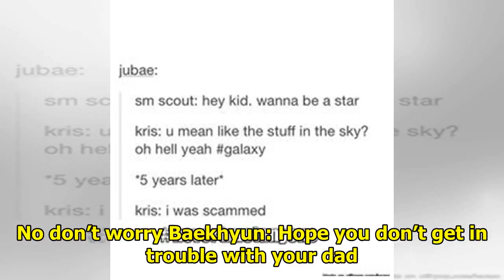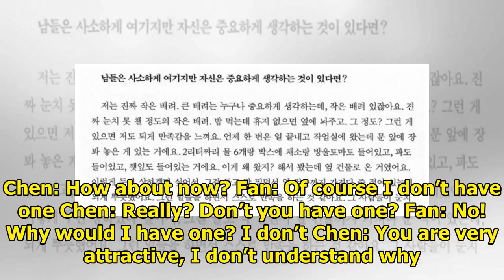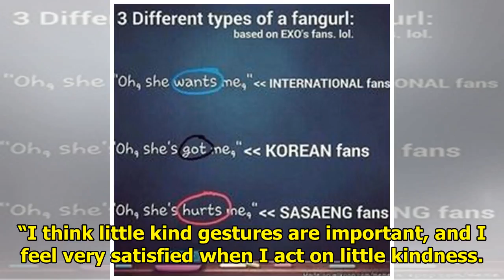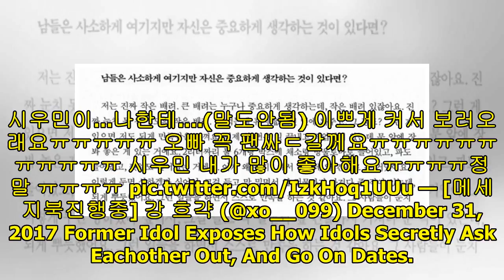5 EXO Fan Stories That Sound Fake But Are Actually 100% True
5 EXO Fan Stories That Sound Fake But Are Actually 100% True
1. Chen admitting he stole a fan’s heart Fan: Jong-Dae, I have a question for you Chen: Yes~ Yes ~ F...